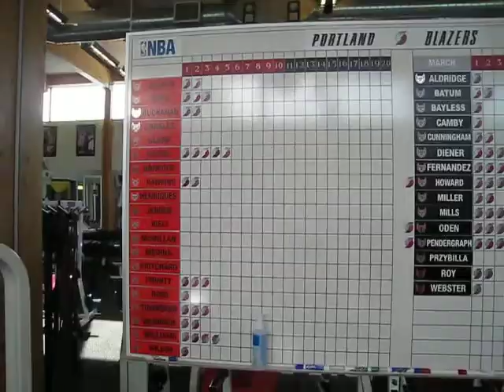Blazers Practice Facility Tour Part 1